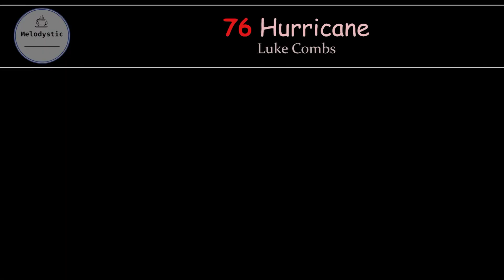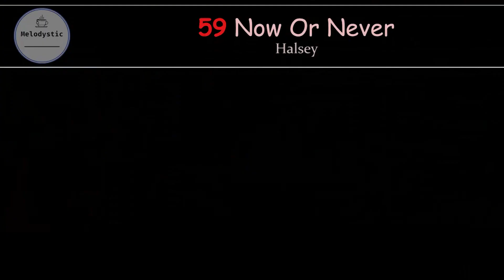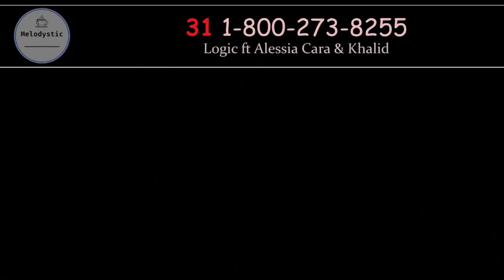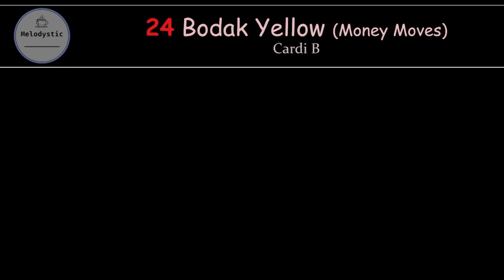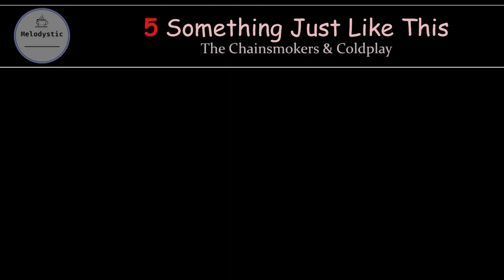2017 BillBoard HoT 100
❤ 💲 BTC - 18nroF6hgqXdLSwpaS2d5DCC1uh3M5ZZcS
❤ 💲 ETH - 0x35bccf964e35df7b7394269e9d3abf4785595e8d